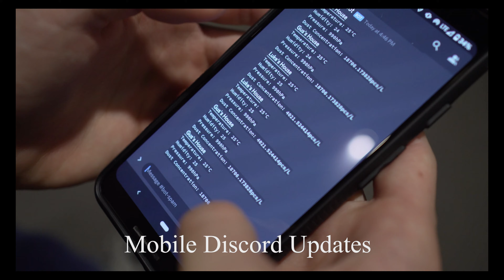IOT Based Air Monitoring Mesh System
This video was made in conjunction with a school project where my team developed an air monitoring mesh network system. More information can be found on the huckster page.